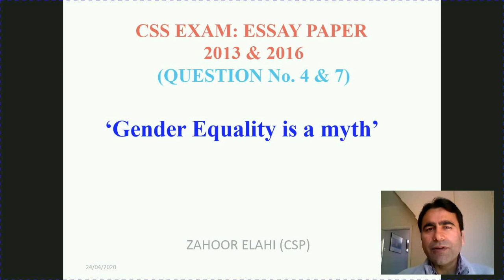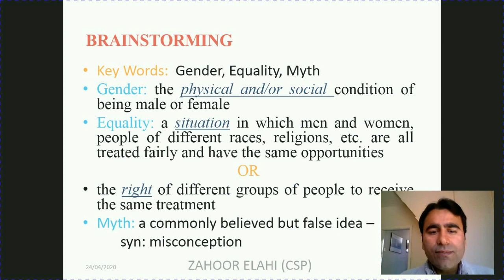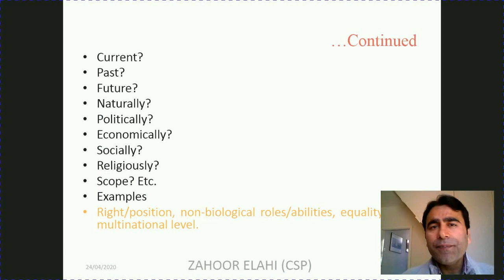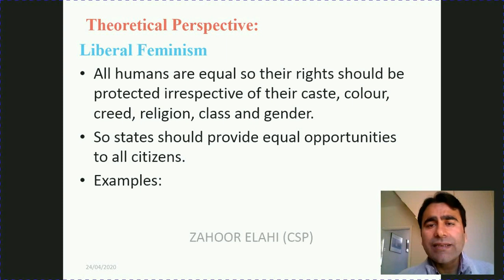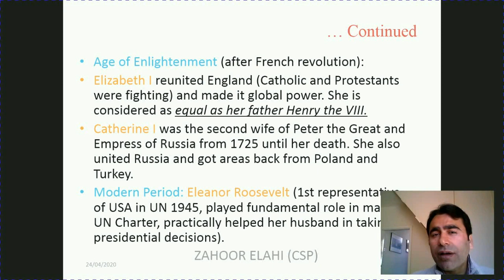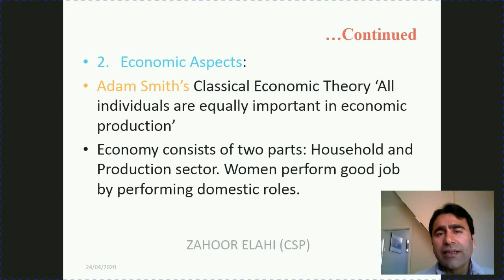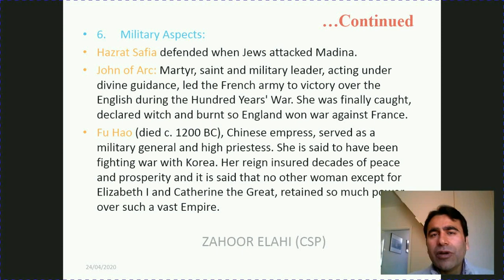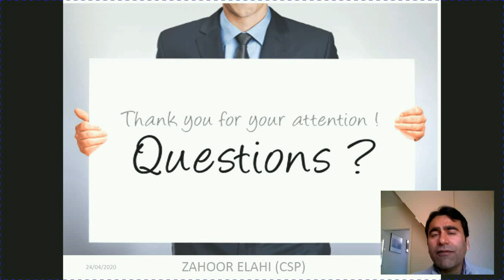Gender Equality is a myth! CSS ESSAY PAPER 2013 & 2016 | E4 | By Zahoor Elahi (CSP)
Gender equality is not a myth because there is ample evidence that all genders are equal in exercising their religious, political, economic, legal, military, literary, social and cultural roles irrespective of their ethnic diversity and multiple cultural backgrounds; therefore, gender equality is a reality/fact.